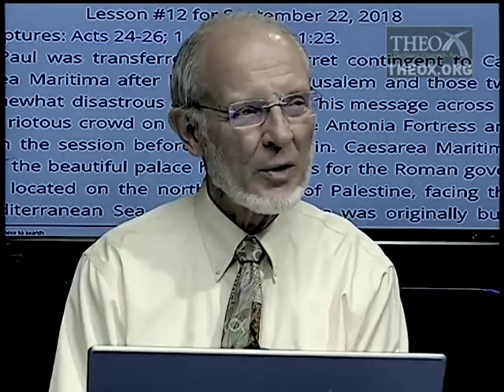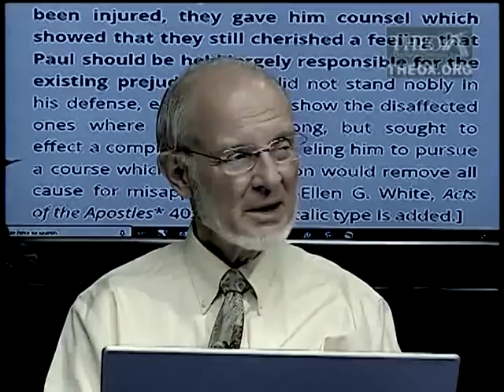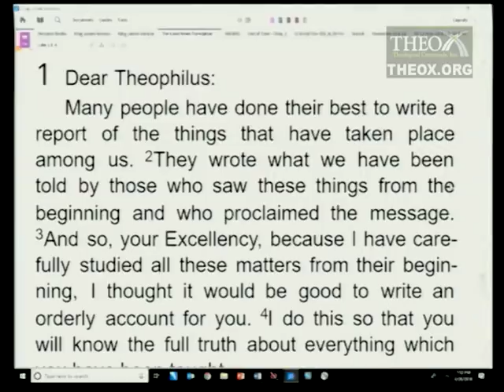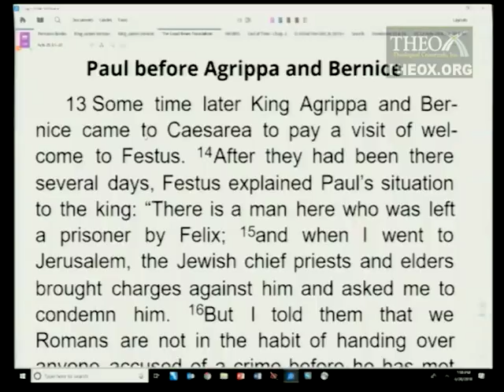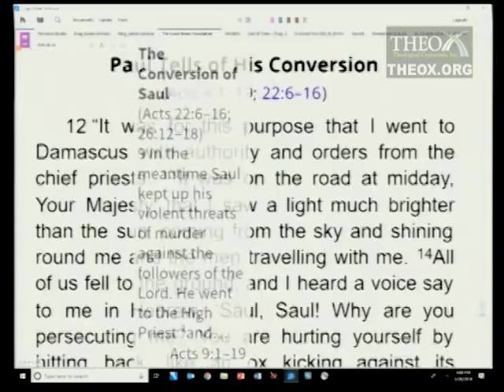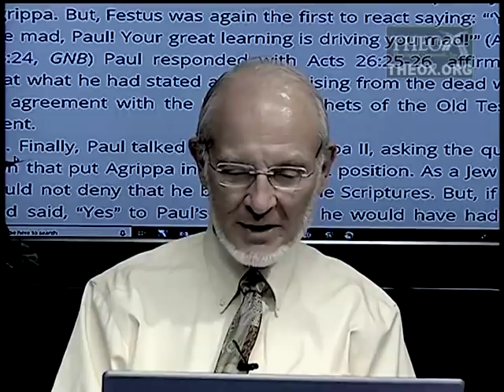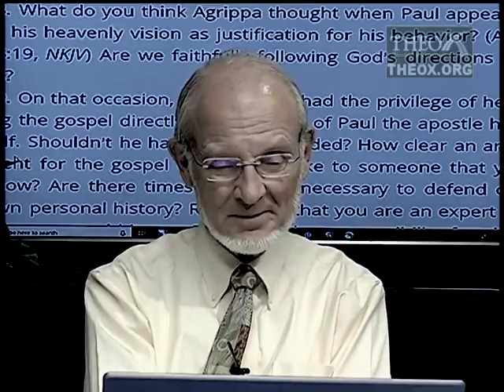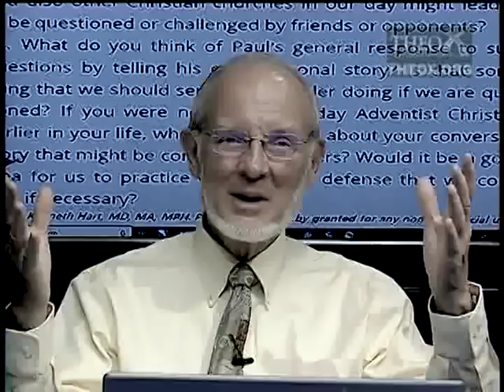12. Confinement in Caesarea (September 22) Sabbath School 2018 Quarter 3 Lesson "The Book of Acts"